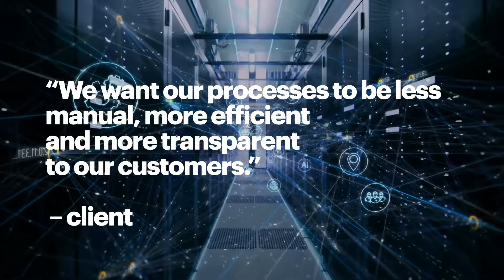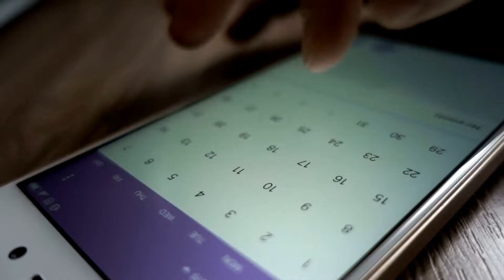PLM improved collaboration and productivity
Guiding Uber through an end-to-end Product Lifecycle Management business transformation using Oracle’s Cloud.